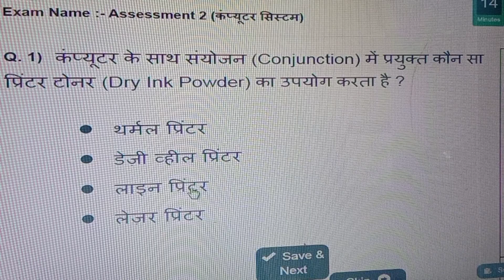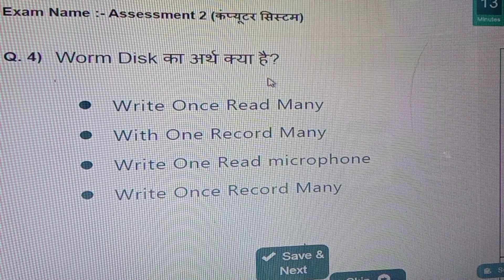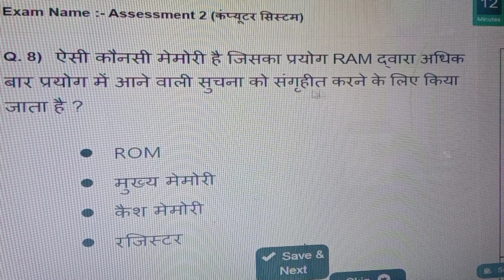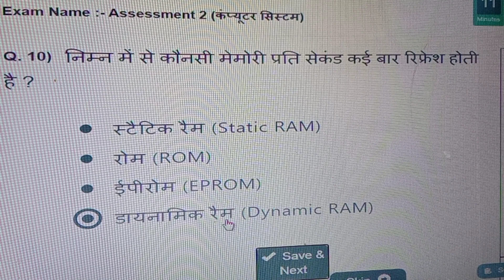Computer system related questions // RSCIT ILEARN Assessment 02 // कम्प्यूटर सिस्टम 02